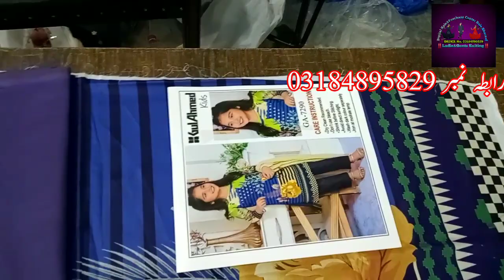Gulamed Ahmed Summer Kids Collection Available In 10 Multiple Colors Just In 950/-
This Video About Lawn Digital Print 2pc Kids Collection .
MINIMUM 10 Suits Volume
Half volume also available